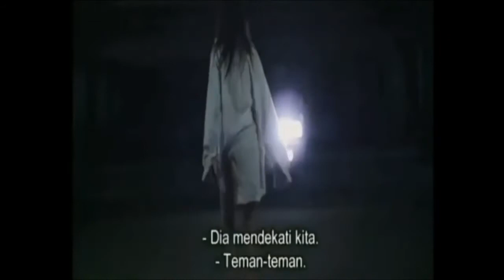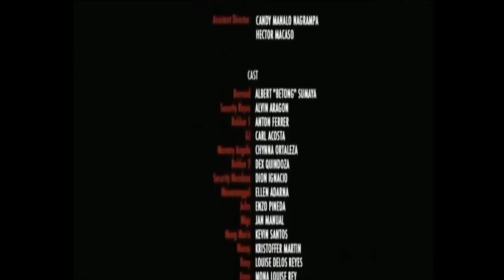Tagalog Horror Movie || Basement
Tagalog Movie Horror

This movie is not mine, credits to the uploader of this video